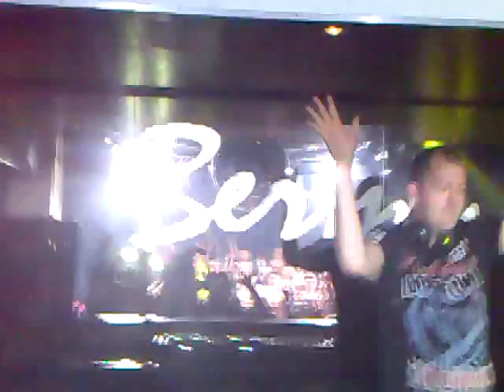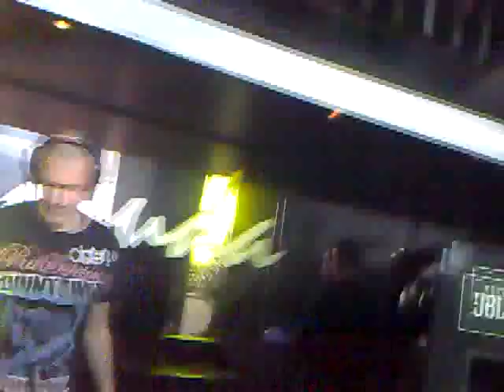Brennan Heart with Wake Up in Bermuda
Here you can listen to a performance of Brennan Heart in Bermuda, Ter Apel. Date of performance; 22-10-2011. He plays Wake up.